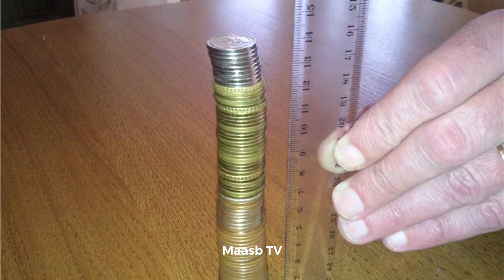5 Easiest World Records That You Can Break At Home | 5 Duniya Ke Sab Se Asan World Record | Maasb TV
Dostoo jab insaan ko. World record banata ha toh woh na sirf apna naam balka apna Mulk o qaum ka naam bhi fakhar se buland. Kar deta ha kabhi kabhi yeh itna mushkil hota jain ke log maut ke moun mein chala jaata hain toh kabhi itna asaan ke ap agar chahain toh abhi ghar baitha baitha tor sakta hain

Toh aj ki is video mein hum ap ko sab se asaan tareen world records ke baray mein batayain ga jo ap kabhi bhi tor sakta hain

Toh...

5. Aik Minute Mein Sab Se zyada Shitain Pehanana
Yeh aik duniya ka asaan tareen record ha jis mein ap ko aik minute mein zyada zyada shirtain pehanani hain shirtain kisi bhi size rang aur type ki hosakti hain ap kisi ki madad bhi le sakta hain jo shartain neecha khenchata jaya magar kanoon yeh ha ke ap ko aik waqt per aik hi pehanani ha abhi aik minute mein sab se zyada shirtain pehnana ka record ha 31 shirtain

4. 24  canes ko fridge mein rakhna
Is record mein ap ko 24 cannes ko fridge mein jitna jaldi ho saka rakhna ha fridge ap ko khula hoa nahi mila ga magar aik basr fridge khul gaya toh ap usa khula chor kar baaki asaani se rakh sakta hain record ke end mein sab canes sahi salamat or seedha fridge mein hona chahiya aur is record ko sab se jaldi aik america ke shaks ne kiya jisna yeh record 9.76 seconds mein kiya

3. Teez tareen 500ml paani khatam karna
Yeh record bhi aik ajeez aur itna mushkil record nahi jisme ap ko jitna jaldi ho saka 500ml paani khatam karna ha shart yeh ha ke paani ki koi bond baahir na gira aur is records ka hal mein world record ha 2.35 sec yaani agar ap ko yeh record torna ha toh ap ko paani 2.35 sec se pehla khatam karna ho ga

2. 30 sec mein sab se zyada sikoon se minar banana
Yeh bhi aik asaan record ha jisme ap ko 30 sec mein zyada se zyada sikoon ka minar banana ha shart yeh ha ke har sikka aik size yaani 3mm ka hona chahiya aur yeh record ap ko aik hath se karna ha yaani ap ka dusra haath bandha hoga aur 30 sec ke baad apka meenar ko 5 sec khara rehna hoga
haal mein iska record ha 51 coins in 30 sec

1. Frog jumps
Yeh record ha ke ap ko 30sec mein zyada se zyada frog jumps yaani mendak ki tarhaan jump karna ha is record ko shuru karna keliya ap ko 30 sec se pehla hi khud ko mendak ki position pe chor diya jaya ga aur jaisa hi tome start hoga ap ko jump karna hain ha jitna zyada ho sakain 30 sec mein haal mein yeh record 32 jumps ka ha yaani ap ko hud se hud 33 jump jarna hain isa torna keliya